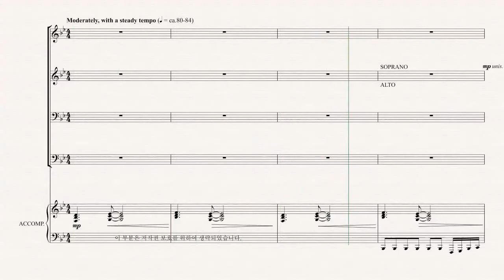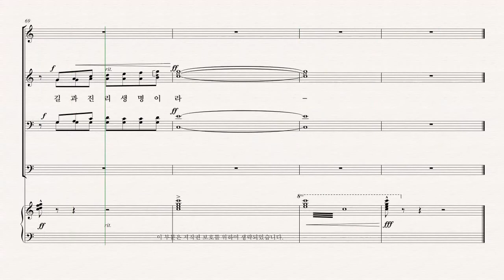[부활절 칸타타] MARK HAYES '찬양나무' 03.나는 파트연습 - B